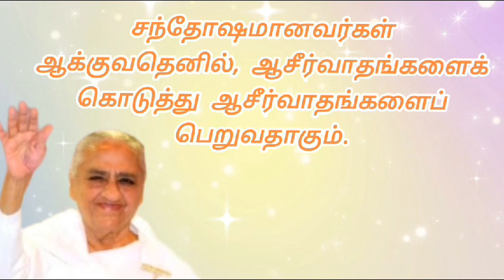28.09.2023 |அவ்யக்த சமிக்ஞை | Light House, Batticaloa